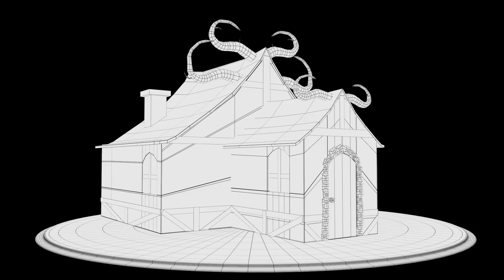Hut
3d Game ready model wireframe Turntable